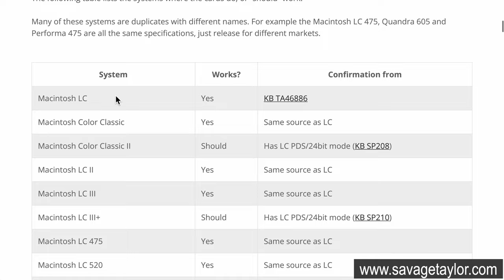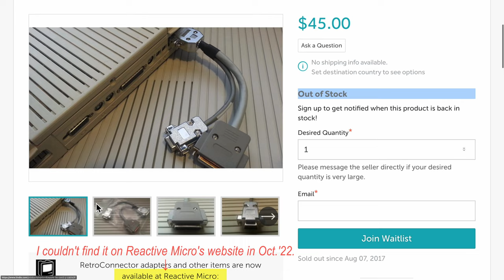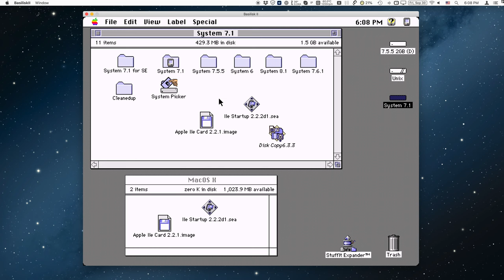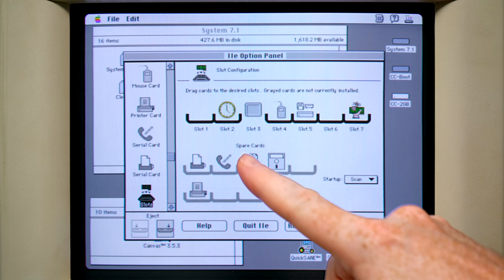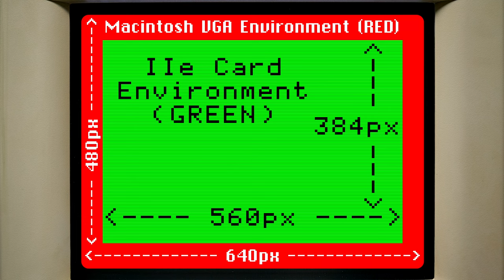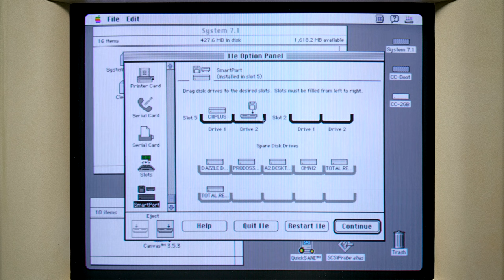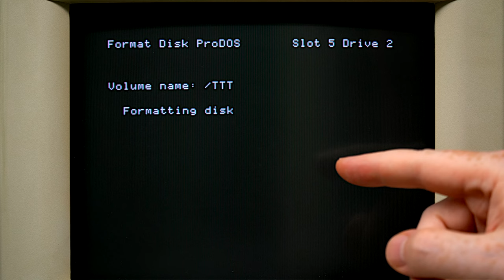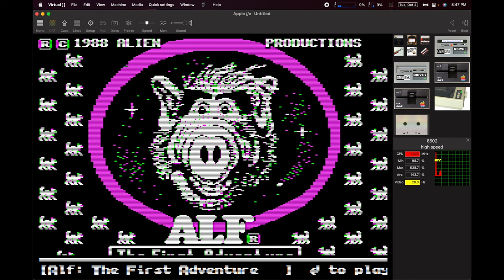Apple IIe Card in Color Classic MYSTIC [Part 1]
Watch me recap, install and test an Apple IIe Card & Y-cable in an overclocked Macintosh Color Classic Mystic. (My Part II video is

🔎 INDEX
0:00 — Intro
2:30 — Recapping
14:40 — Chip Overview
15:49 — Card Installation
20:21 — Software Install & Overview
36:33 — Problems
44:50 — Closing Words

🛒 BUY
• Nylon Spacer Kit
[ FOR RECAPPING ]
(OS-CON are lower ESR but doesn't matter when recapping the card.)
[ SD CARD DRIVES ]
• PCB Adapter w/Ribbon Cable type Floppy Drive Connector
• Copy of stock Y-cable, but no ferrite choke at floppy connector

🛒 BUY TOOLS
• 10x Loupe
• Hakko Soldering Station (Fisher Price colors)
💁‍♂️TIP: Use 350°C & Leaded solder.
• Solder (Leaded Rosin Core 0.8mm)
• 2-spool Solder Holder
• AMTECH 559 "V2" Flux (flawed plunger)
• MG Chemicals Flux (great plunger)
• Desoldering wick
• DE-5000 Handheld LCR Meter
  The best handheld meter to check capacitor ESR! Includes all 3 accessories: TL-21, TL-22 & TL-23.
  (If Amazon is out of stock, please check EBAY.)
• UV Solder Mask (Green)
• 10W UV Flashlight (for curing)
• Fume Extractor
• 99% ISO Alcohol (Spray Bottle!)
• 99% ISO Alcohol
• 99% ISO Alcohol
💁‍♂️I gave you 3 alcohol choices above because it's often out of stock. 70% will work, 91% is better, but 99% is best for electronics cleaning (fast drying & no residue).

🛒 BUY MY POLO SHIRT
• 8 Bit Tees (Mine is size L. I'm 5'9". Fits me well.)

💵 NOTE: Your price on Amazon (US only) is the same even if you don't click the "amzn.to" Affiliate links above, but if you do click & purchase within 24 hours, Amazon may pay me a small commission on qualifying items in your Cart.

NOTE: The above 2 PDFs are versions I painstakingly fixed and then uploaded to Macintosh Garden.
  (Mentions the IIe Card supports Apple DOS 3.3, ProDOS & Pascal.)

   (Note the Blank Disk Images on that Macintosh Garden page too.)
NOTE: You can only use one SmartPort volume on FloppyEMU named "smart0", and the extension must be .po or .hdv or .2mg .
Use as a MacSD "Composite" or rename "smart0" for FloppyEMU SmartPort drive.

• Gavin Maxwell
• Philippe ASTIER
• Mauro Acciaccaferri

🕹️ THANKS AGAIN to Javier Rivera who sold me a fully tested Mach III joystick.

1. Smooth Bed 2
2. Drum & Base Bed 1
3. Smooth Bed Guitar 1
4. Smooth Bed Guitar 2
5. Suspense Bed 1